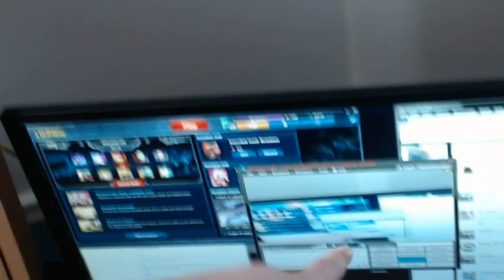My Gaming Setup 2014 : Update Video for Let's Plays